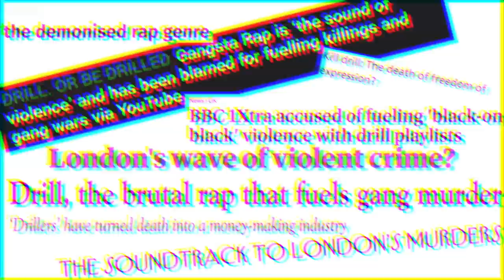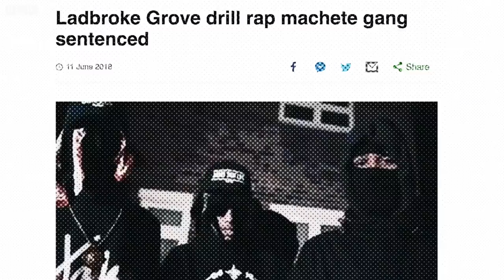Drill Music: Is it right to blame the genre for violence? BBC News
Drill music has been blamed by police, politicians and the media as fuelling a surge in violent crime in London. But is this fair? And what do people in the scene make of the attention the genre has been receiving?

Ameer Ahmed reports.

Video produced by Ameer Ahmed and Mohamed Madi.